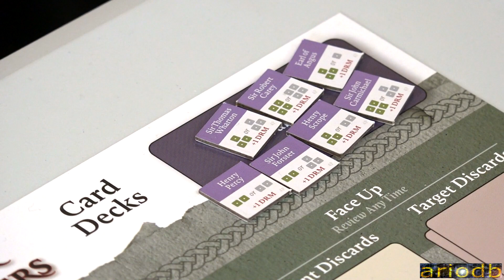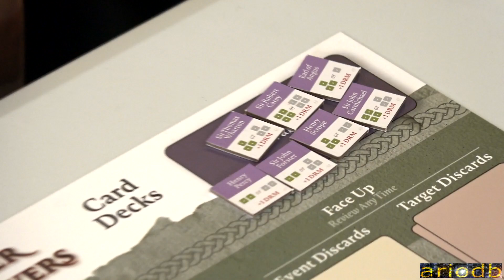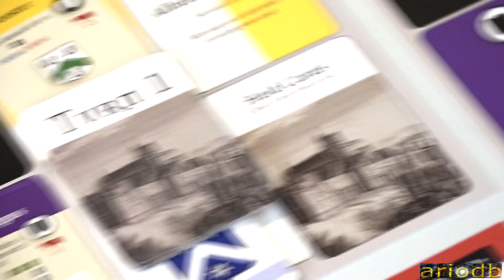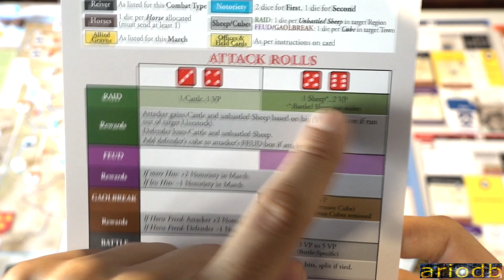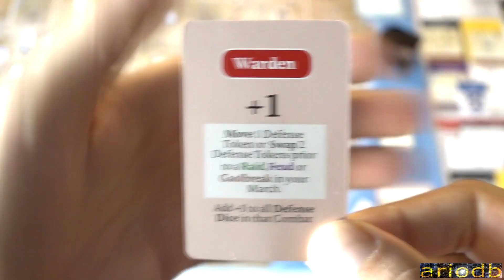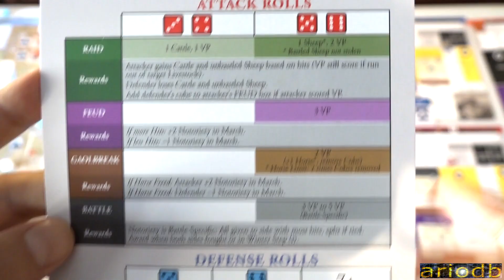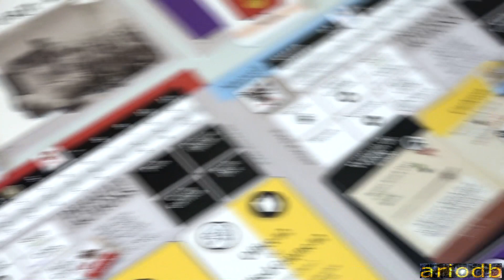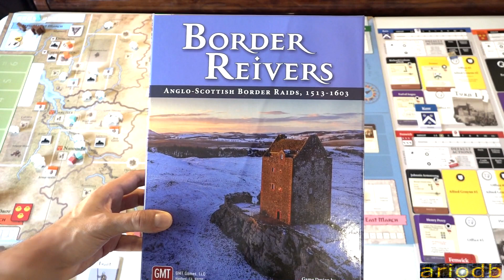Border Reivers [Tutorial e esempio 2P]